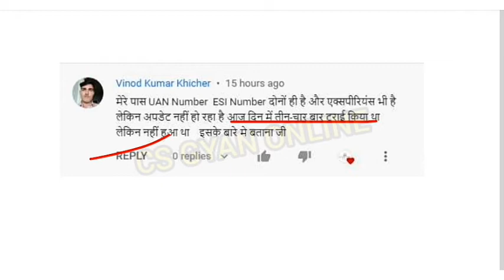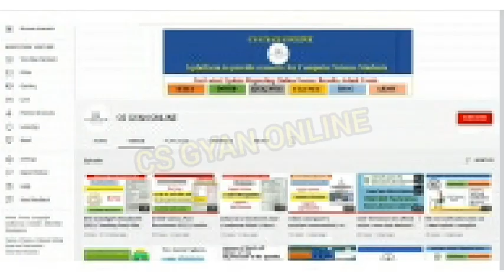Haryana kaushal rojgar new update respective ddo select नही हो रहा है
respective ddo select नही हो रहा है || latest new update

haryana kaushal rojgar latest update